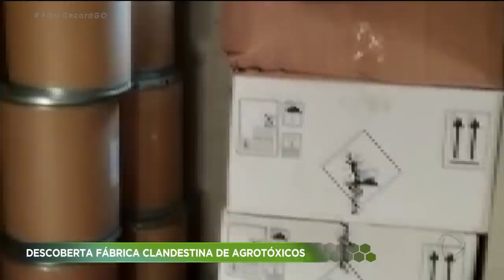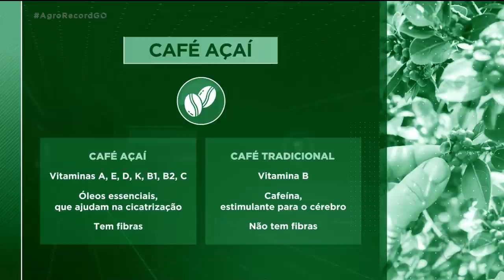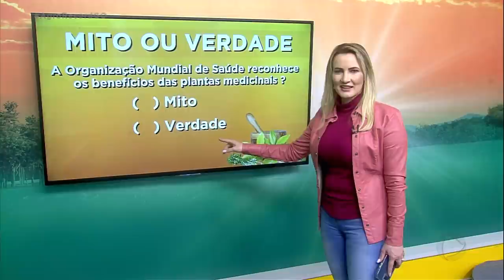AGRO RECORD 13/06/2021 - PROGRAMA COMPLETO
Essa edição do  Agro Record  destaca a importância das plantas medicinais que  podem ser usadas pra fazer uma infinidade de produtos , mas é importante saber identificar as espécies pra aproveitar os benefícios de cada planta.A produção de sorgo em Goiás deve ser a maior do Brasil na safra 2020/2021. Surpresa em Bela  Vista de Goiás. Vaca pare bezerros trigêmeos. Uma moradora de Goiânia que sempre  foi apaixonada por flores  conta  pra gente alguns dos segredos para se ter um belo jardim em casa.